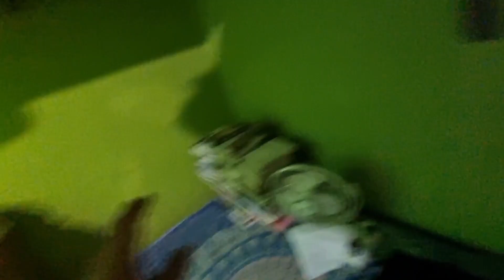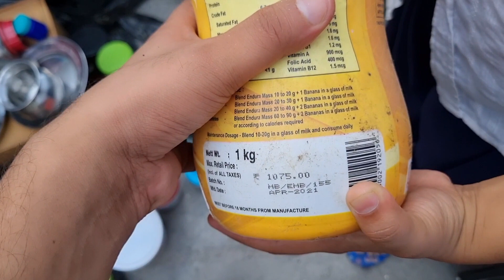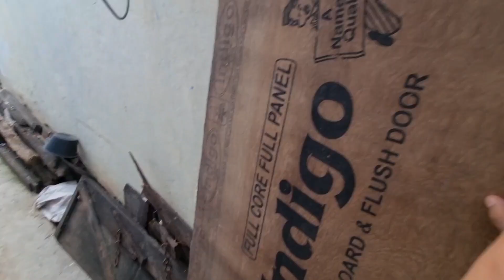🏠 House Tour of My Small House 🤗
My small House's full house tour vlog.

If you really like my vlog so please share also with your friends.

lots of  ❤️